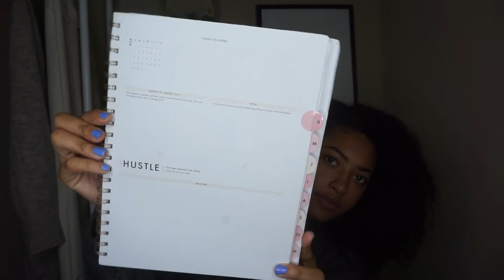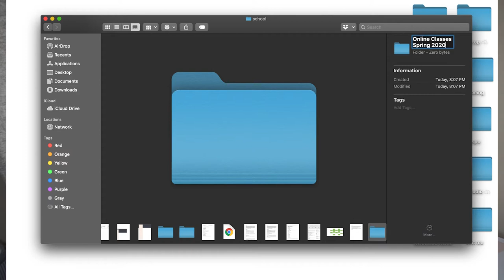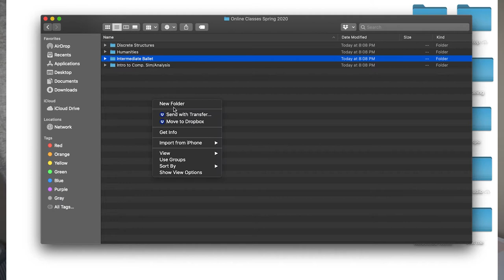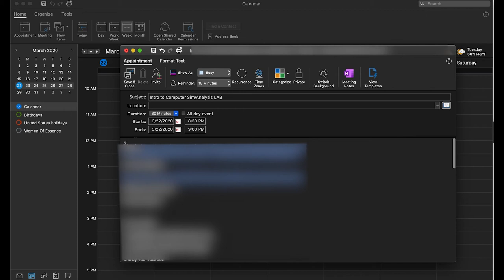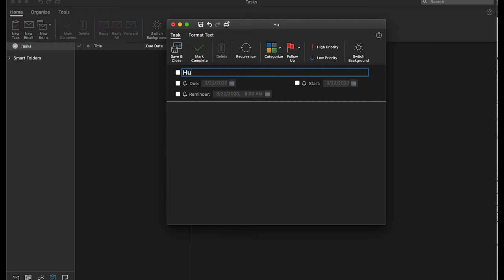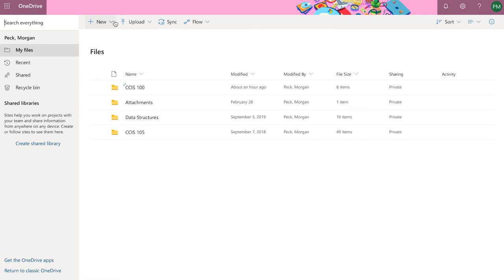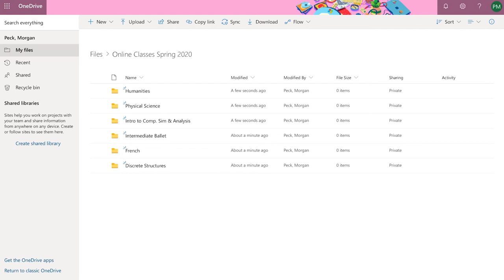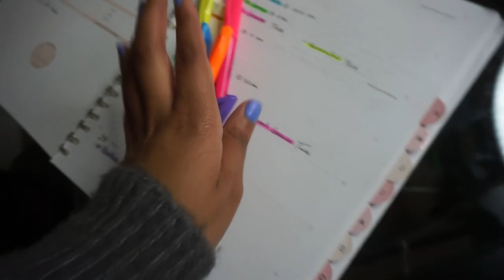switching to online college classes due to coronavirus: getting organized! | quarantine & chill pt 2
open me ッ

So, today I'm showing you guys how I got myself organized for my online classes! Watch the video to see how I got prepared for my transition of my spring semester.